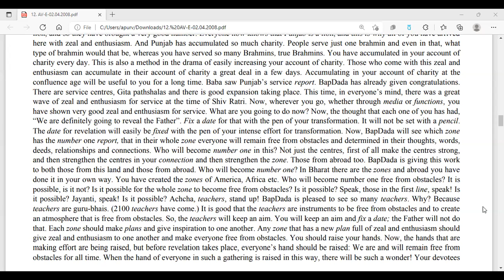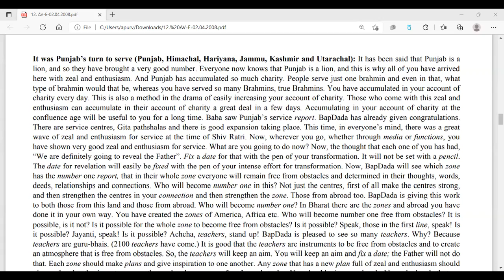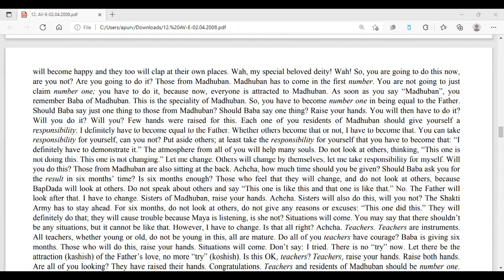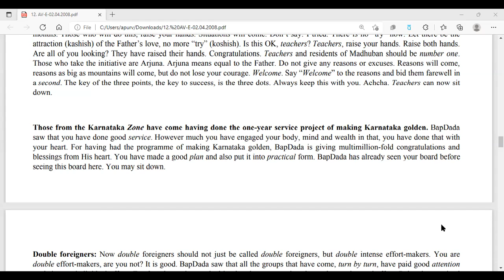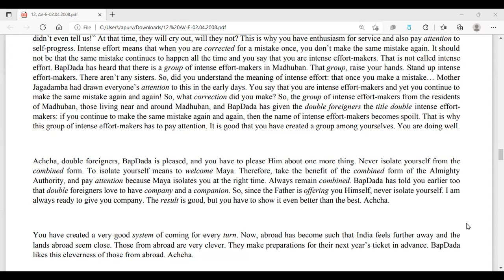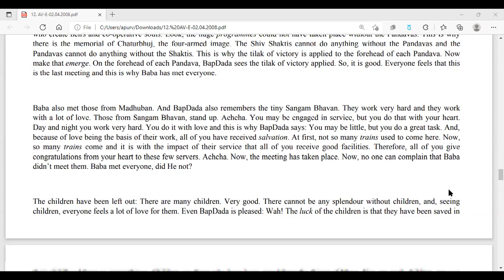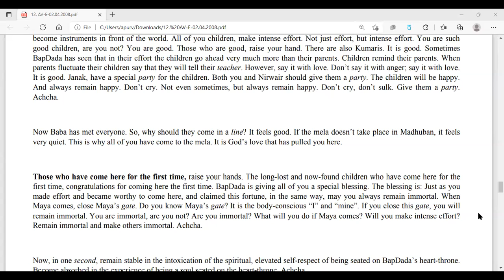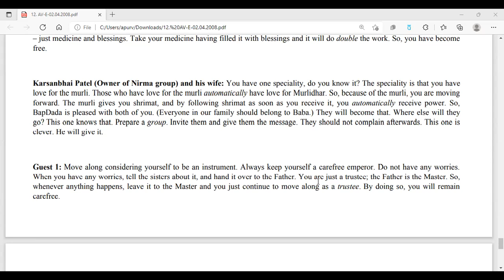2 April 2008 | P2 | This year, become an authority of experience in all four subjects. Make the ...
Murli Title: This year, become an authority of experience in all four subjects. Make the aim and its qualifications equal.
Original Murli Date: 2nd April 2008
Murli Language: English
Churning Date : 24th March 2022